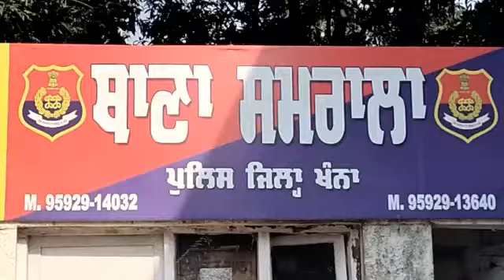Drug peddlers arrested by Samrala Police